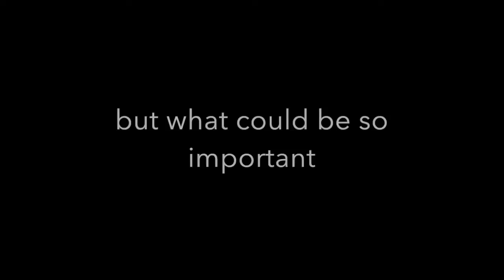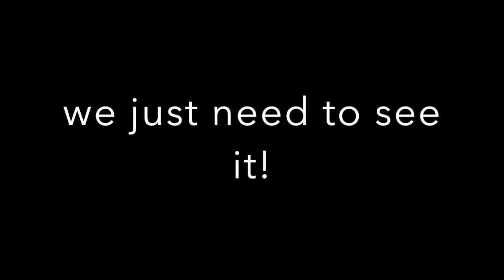DISSAPEARING 6 ORB UFOS **STUNNING**